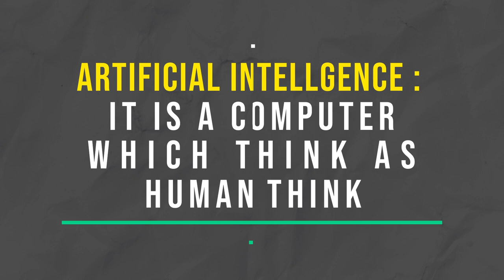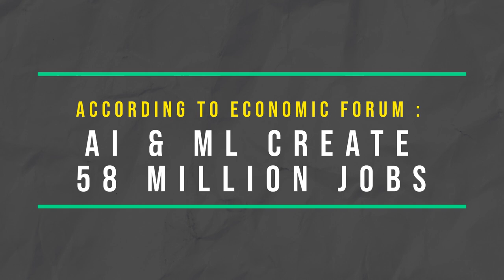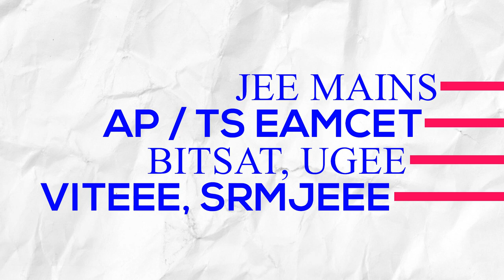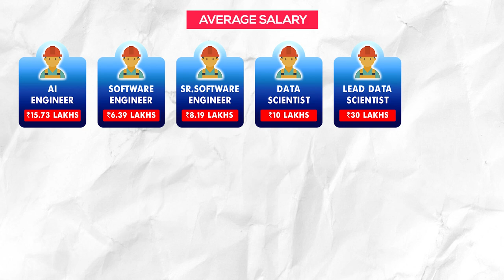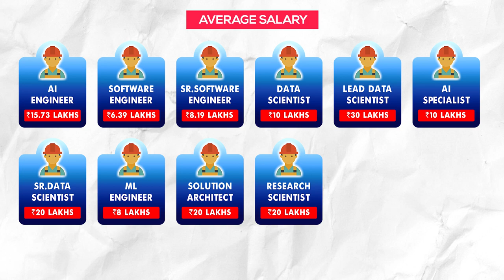All about Artificial Intelligence & Machine Learning Course in Telugu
In this video you will get know Full details of All about Artificial Intelligence & Machine Learning Course in Telugu. I hope you like this video, If you like this video click that like button, and If this information is useful to anyone Share to them, and tell your opinion on this video in the comment section and for more videos click that Subscribe button and press that Bell icon, so that you can never miss an update from us.

Chapters:
00:00 - Intro
00:59 - What is AI & ML
02:49 - Skills required to be an AI & ML Engineer
03:12 - Work Process after getting Job
03:59 - Eligibility Criteria
04:17 - Fee Structure for this Course
04:25 - Best Institutes
04:54 - Top Recruiters
05:13 - Average Salary
06:17 - Conclusion